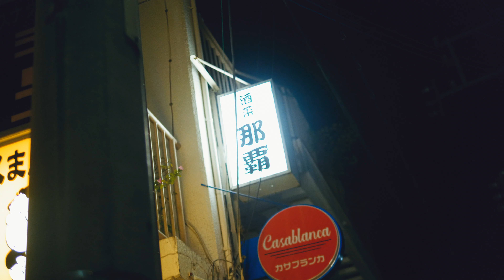KK - Hardest ft.Kethug 【Official Music Video】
Prod by nalu
Written by KK&Kethug
Mix by EijiHarrison
Mastering by SALT FIELD MASTERING

Director : takeshi higa(コマ映像制作所)
DOP : macoty
Starring : oviik/99broadway
Assistant : Kenji,Komura Hikari
Special Thanks : S.LAG MAKISHI,MajunLand,
Good Boys&Girls

-Lyrics-
毎日がドラマ　衝撃的
どう転がる　次の展開
街中　駆ける　day n night
光れば　もう迷わない
Let's PLAY Hardest
果てまでのway
PLAY Hardest
果てまで行こうぜ

at twenty 背伸ばして
向かうstudio 街をすり抜け
ふと浮かんだ　メロに色付けて
繰り返す日々をしたためる
なんかやらなきゃは　超えた
余裕のキャパも増えた
次は返していくMy turn
返していくMy turn
lifeはstudyだしtraining
keep running ロマン求めて
just kick it 吸い込み吐き出す
ラップに変え 一歩踏み出せる ok
hey もう時間さ　次の場所で待つ
あのステージに立つ
留まれない　俺の性
もう止まれないんだ　このまま

Let's PLAY Hardest
果てまでのway
PLAY Hardest

Play hard, 果てまでここから遠い
ならビートに乗るだけだろboy
Laid back, ありきたりなlife もういい
so free な気持ちon my mind
Do, I do, I 目が回る
上がる下がるあるがやる無我夢中
in 2022 I'm ready 上に行く
今積み重ね play hard till the end

乗り越えていこう
更に軽快に  乗せるget  ready
そのままstay gold
今はlook backよりも進める足
stay gold

Let's PLAY Hardest
果てまでのway
PLAY Hardest